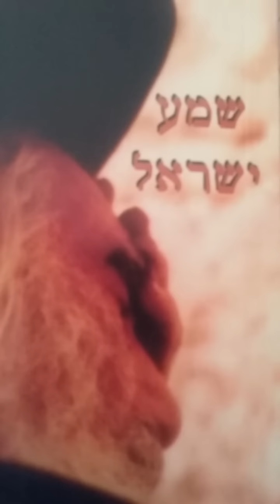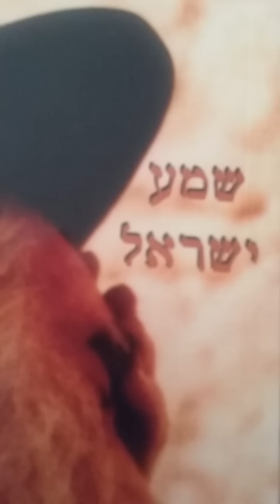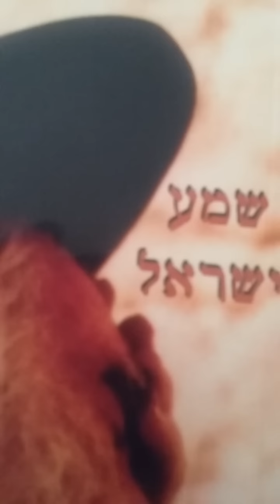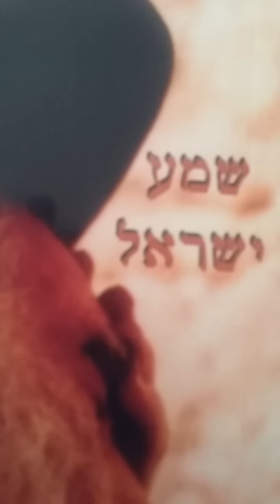TEFILA POR SALUD